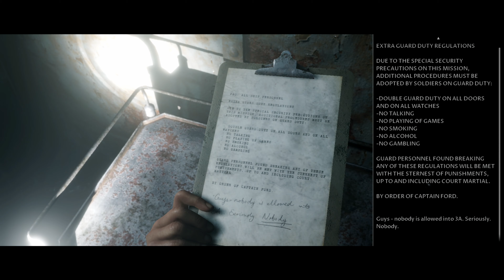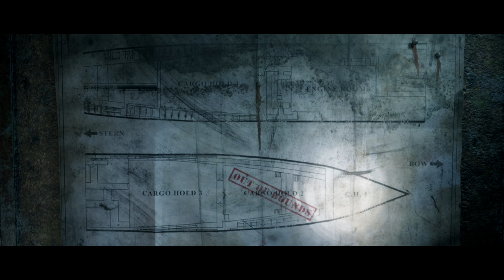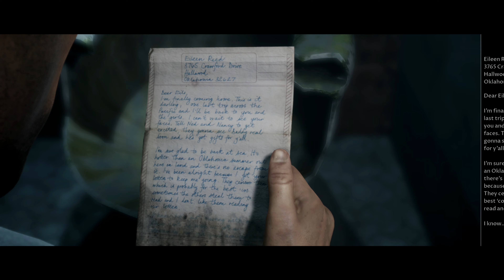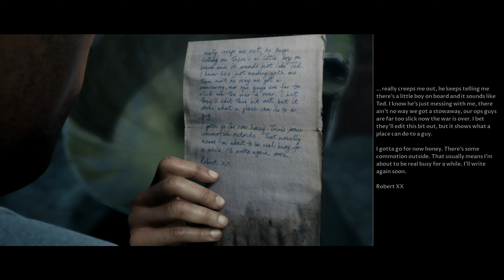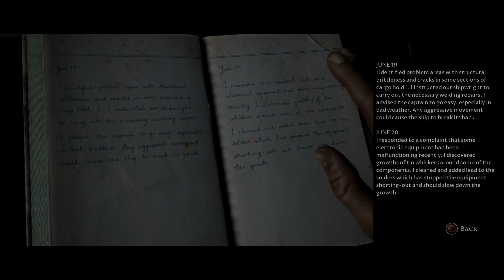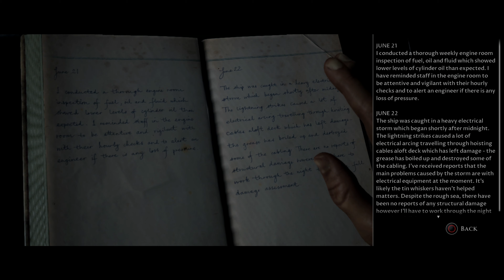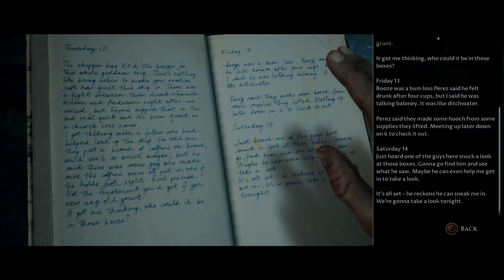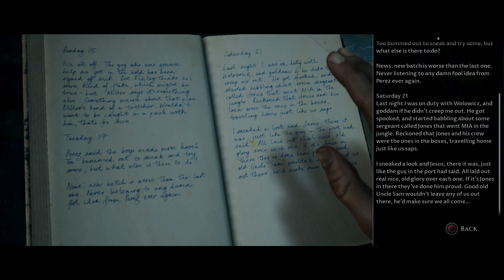MAN OF MEDAN Walkthrough Gameplay PART 5 - An Escape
NEW! gameplay of The Dark Pictures: Man of Medan will include a walkthrough in 4KUHD 60fps of the main story a game review and ending.

The Dark Pictures: Man of Medan is an interactive drama horror game developed by Supermassive Games and published by Bandai Namco Entertainment for the Xbox One, PS4 and PC. A group of Americans travel to the South Pacific Ocean for a vacation but as a storm approaches, they find themselves trapped in a sunken, cursed ghost ship along with its captain.